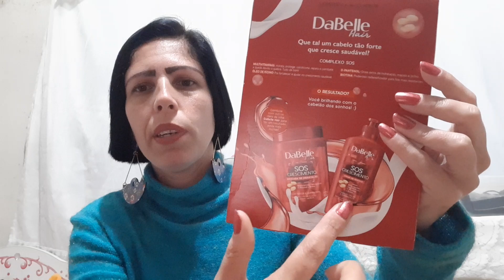Comprinhas variadas. Julho 2020. Beleza,acessórios para celular e brechó.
Comprinhas variadas de coisas úteis e maravilhosas.